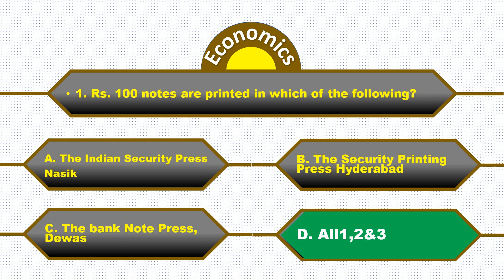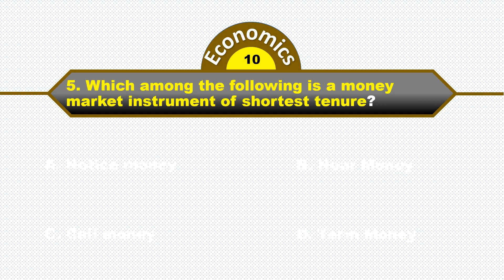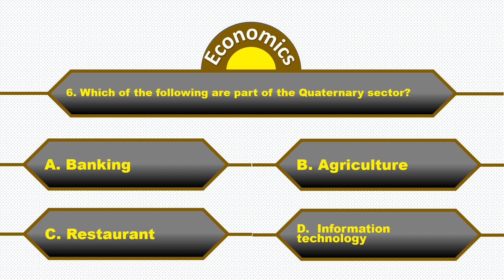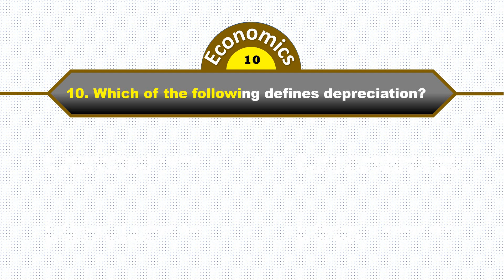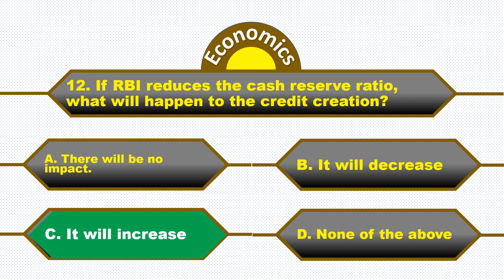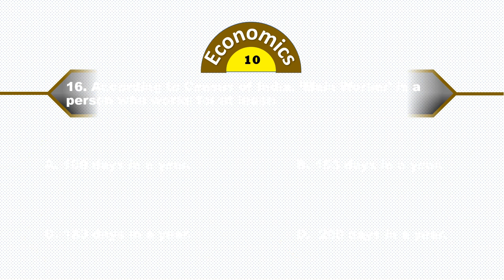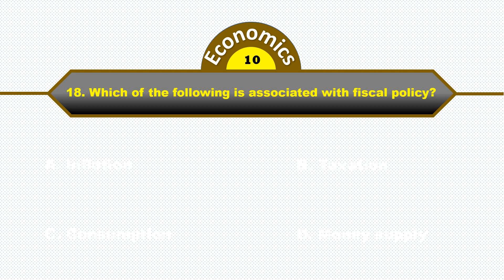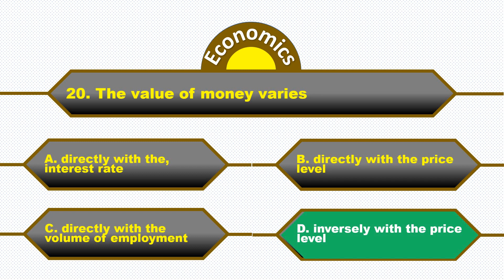MCQs on Economics | Quiz | Helpful For KSET | NET || Assistant Professor Exams | S. M. Hattarakihal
MCQs on Economics || Quiz || Helpful For KSET || NET || Assistant Professor || S. M. Hattarakihal